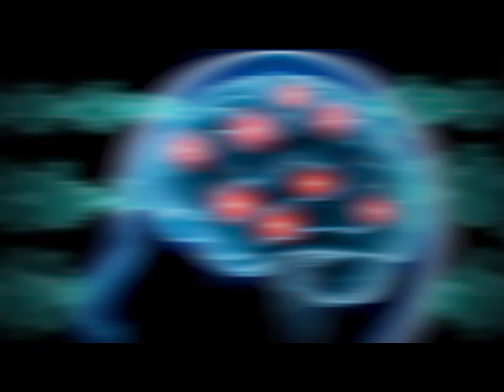¿Se puede prevenir la epilepsia?│RPP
La epilepsia es un trastorno neurológico que no discrimina sexo ni edades, esta enfermedad se genera por un aumento anormal en la actividad eléctrica de las neuronas. Se caracteriza por convulsiones recurrentes que podrían ser breves o en algunos casos prolongadas y graves.

La doctora Caroline Malamud, neuróloga y neurofisióloga, comentó que hay muchas causas que producen la epilepsia y que el 60% pacientes ignoran la suya. Por otro lado, casos cómo tumores cerebrales y causas genéticas comprobadas la genera.

“Sin embargo, por ejemplo, tumores cerebrales o problemas basculares cerebrales también nos podría generar epilepsia y en los niños las causas genéticamente determinadas” enfatizo la especialista.

Malamud expresó que no se puede prevenir la epilepsia pero si se puede tratar y hasta en algunos casos se puede curar.

“Pacientes epilépticos correctamente tratados pueden tener una vida completamente normal” finalizó la doctora Caroline Malamud.